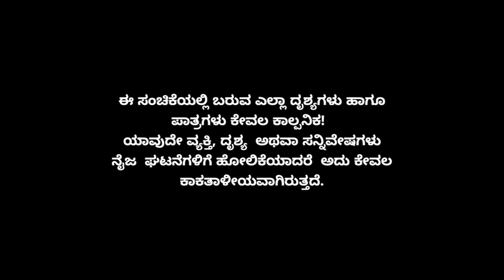Muktha Muktha Episode 365 || TN Seetharam